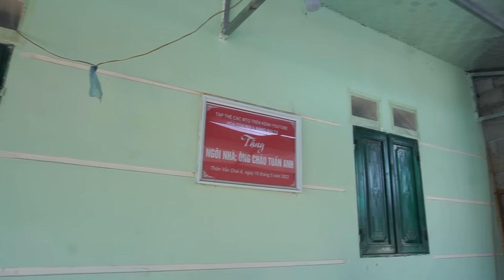Tại Sao A Khâm Không Kêu Gọi Cho 2 Anh Em Sính Giang (Bố chết mẹ bỏ đi lấy chồng khác)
Khâm xin cảm ơn toàn thể quý cô bác, anh chị và tất cả mọi người đã xem video của NẮNG MAI TV, Khâm rất mong nhận được sự ủng hộ của toàn thể quý khán giả.❤️❤️❤️
➡️ Địa chỉ: Bản Trưởng, xã Hữu Vinh, huyện Yên Minh, Hà Giang
© Bản quyền thuộc về NẮNG MAI TV
© Copyright by NẮNG MAI TV ☞ Do not reup.